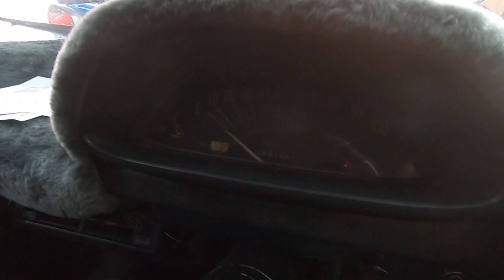SUNDAY SPECIAL: Mitsubishi Pajero 4x4 Update!! PLUS a SURPRISE Vintage JDM Spotted!! EvoMalaysia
Howdy Folks! Happy Sunday to all of you out there! It's a lovely day, made better by the spotting of this incredible 1971 Toyota KP30 aka the Publica in Japan!! This car was driven to Kenzone (KZ) from Shah Alam, where coincidentally I'd spotted the new owner Marcus getting the car transferred to his name and buying new insurance and road tax for it.

Yes, I wasn't kidding, this car was DRIVEN in, not towed. THAT in itself is a bona-fide miracle for a FIFTY year old Japanese car. Kudos Marcus, excellent score bud, and yes folks he's a viewer who came in to KZ to take advantage of the on-going service promotions. I really love it when I see classic JDMs like this getting a new lease on life! :)

So apart from that lovely KP30 Publica, I was at KZ today to check up on the Jero, she's getting some a.c. & steering work done, as well as a slight lift to the body. Having fitted those lovely Raguna made in Japan alloys I figured a slight lift was needed, nothing too high, just a couple of inches. And as they say, 'a couple of inches makes all the difference'. ahem, cough, cough... Anyway, the lift looks amazing, many thanks to Ken & Meng for the job, excellent work guys!

Hope you enjoyed this 5min, no script, off-the-cuff update! More of these to come :)